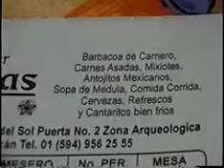Locals Drumming up Tourist Business at Pyramids